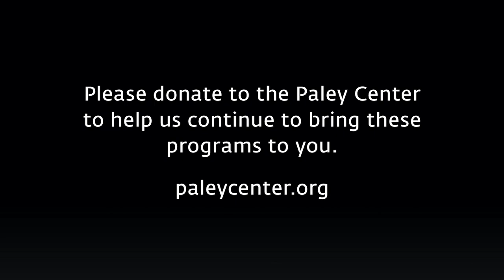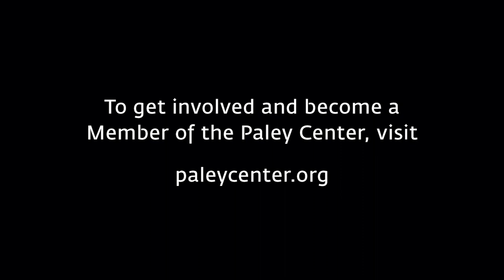The History of Gay and Lesbian Images on Television - Network Breakthrough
At a Paley Center event on March 25, 2004, Wilson Cruz (Rickie Vasquez) recalls his feelings about being asked to play one of the first gay characters on a network show when hired for "My So-Called Life" in 1995.